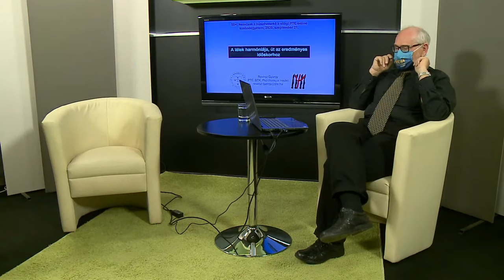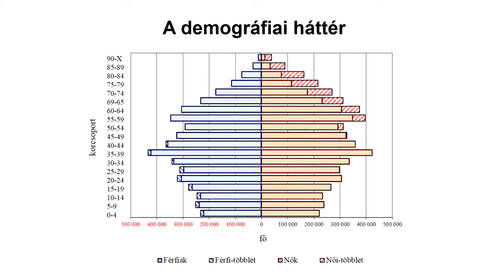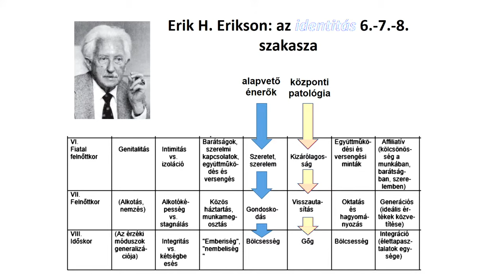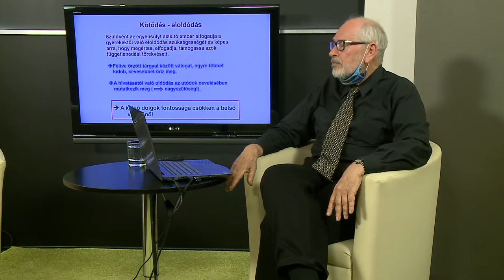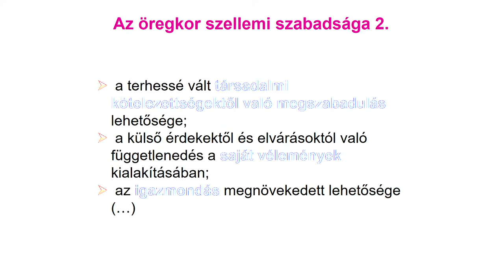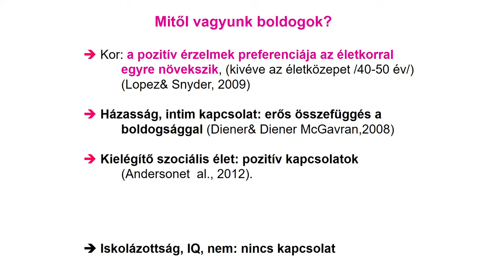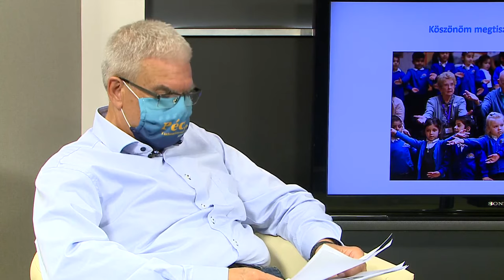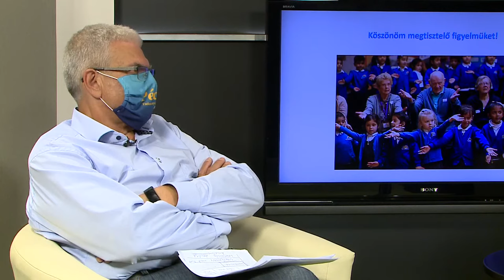Pluszosok Egyeteme I/1 - Dr. Révész György ↓ Részletek a leírásban ↓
Dr. Révész György - A lélek harmóniája, út az eredményes időskorhoz

2020 őszén indított online szabadegyetemet a Pécsi Tudományegyetem Pluszosok Egyeteme címen. A szépkorúság kérdéseit is érintő előadásokat a Pécsi Tudományegyetem kiváló kutatói, oktatói tartották, amit egy 15 perces kérdés-felelet blokk követett. Az izgalmas témák között szerepelt többek között az időskori aktivitás jelentősége, a bűnözés új formái, az állatról emberre terjedő vírusok, a védőoltások jelentősége. A teljes félévet teljesítők számára az egyetem tanúsítványt ad ki, így a szépkorúak is tovább gyarapíthatják tudásukat a Pécsi Tudományegyetem segítségével.  Az előadássorozat idén is folytatódik.

A videó jelenleg az Iránya a PTE! Kultúrfeszten is debütál.